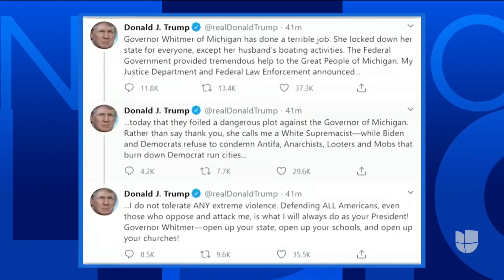La gobernadora de Michigan habla después que el FBI frustrara un plan para su secuestro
Al menos 13 personas han sido acusadas de participar en el supuesto complot para secuestrar a la gobernadora de Michigan, Gretchen Whitmer. La demócrata acusa al mandatario Trump de instigar a grupos extremistas, algunos de los cuales aparentemente estarían detrás del presunto plan.